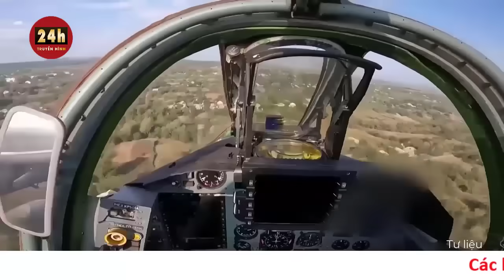Cập nhật chiến dịch Ukraine phản công Nga tối 29/10: Nga phá hủy hàng chục UAV Ukraine trên Biển Đen